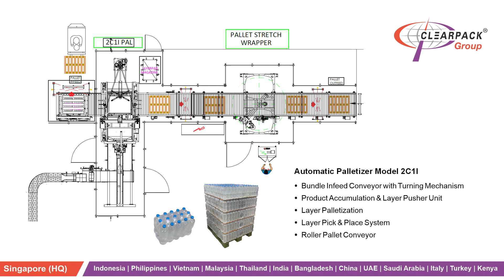Clearpack I Streamline Your Palletizing Process with the Automatic Palletizer Model 2C1l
Introducing the ultimate solution to enhance your palletizing efficiency: the Automatic Palletizer Model 2C1l. Designed to revolutionize your workflow, this cutting-edge palletizer comes packed with advanced features to optimize your operations.

Key Features:
- Bundle infeed Conveyor with turning mechanism: Effortlessly handle various types of products with precision and ease.
- Product Accumulation & Layer Pushing Unit: Ensure smooth and continuous product flow, minimizing downtime and maximizing productivity.
- Layer Palletization: Seamlessly stack products onto pallets with precision and consistency, meeting the highest quality standards.
- Layer Pick and Place system: Utilize advanced robotics to precisely pick up and place product layers onto pallets, reducing errors and improving efficiency.
- Roller Pallet Conveyor: Facilitate seamless movement of pallets, ensuring smooth transitions throughout the palletizing process.

Experience the power of automation with the Automatic Palletizer Model 2C1l. Upgrade your operations today and take your palletizing process to the next level of efficiency and productivity.